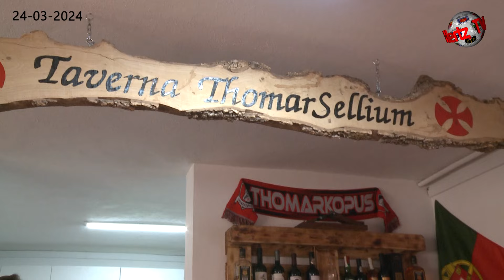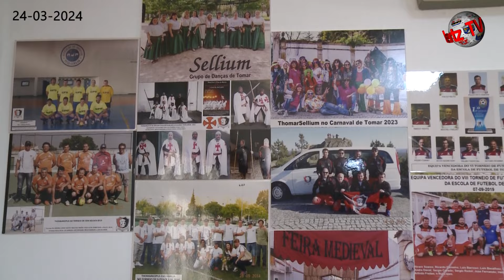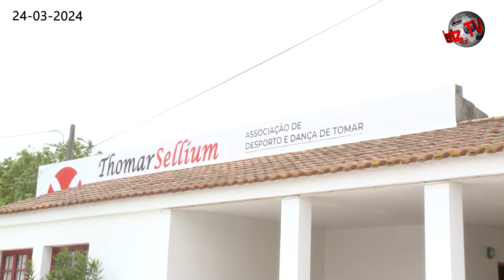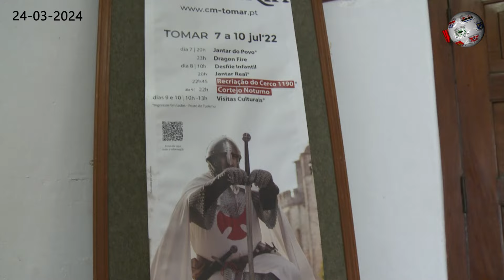TOMAR - A antiga escola primária de São Miguel é agora a nova sede da ThomarSellium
A antiga escola primária de São Miguel, na freguesia de Madalena e Beselga, concelho de Tomar, é, agora, a nova Sede da Associação de Desporto e Dança, ThomarSellium, sendo que houve registo para a realização de uma sessão formal de inauguração, no que foi classificado como «um marco importante na vida» da jovem coletividade. A Thomarsellium é composta por quatro áreas, desde logo o Thomarkopus (Futebol), Sellium (Danças), Sacarrabos (Música), e o recém-criado Grupo de Recriação Histórica (Sala de Armas). A Hertz marcou presença nesta inauguração, altura em que Francisco Simões, presidente da ThomarSellium, falou de um momento muito importante, referindo-se a um espaço que era «ambicionado há muito». Hugo Cristóvão, presidente da Câmara de Tomar, elogiou o trabalho que tem sido feito no aproveitamento da antiga escola, sendo que, numa análise mais global, olhou para aquela que tem sido a política de cedências da autarquia. Luísa Henriques, presidente da Junta de Madalena e Beselga, disse que a freguesia ganhou, assim, a 13.ª associação, elogiando a dinâmica da ThomarSellium. Assista ao vídeo editado pela nossa redação.